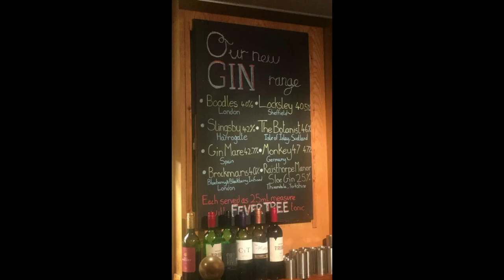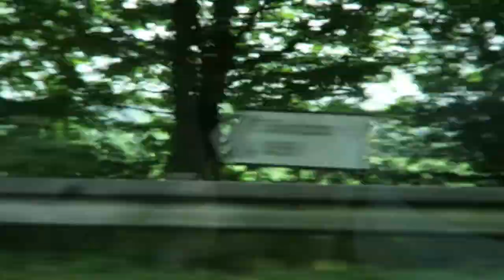Weekly Vlog #45 || I broke my toe!! || PollyPocketBeauty